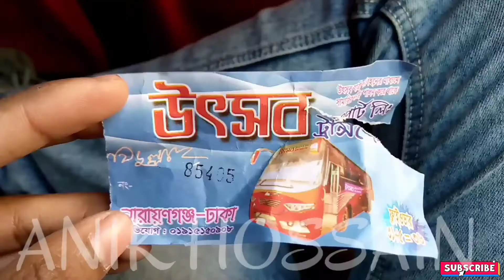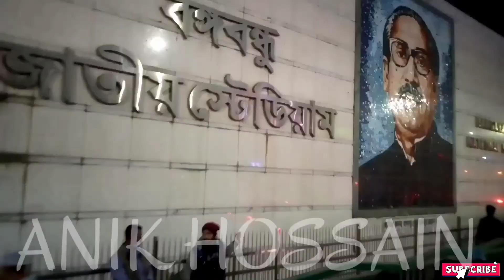অনেকদিন পরে ক্যাম্পাসে || সরকারি বাংলা কলেজ || Anik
অনেকদিন পরে ক্যাম্পাসে আসলাম
বন্ধুদের সাথে অনেক মজা করলাম

সরকারি বাঙলা কলেজ বাংলাদেশের ঢাকা শহরে অবস্থিত একটি সরকারি কলেজ যা ১৯৬২ সালের ১ অক্টোবর প্রতিষ্ঠিত হয়। মাধ্যমিক ও উচ্চ মাধ্যমিক শিক্ষায় কলেজ এবং বিশ্ববিদ্যালয়ে বাংলা ভাষাকে মাধ্যম হিসেবে পরিচয় করার চাহিদা থেকে প্রিন্সিপাল আবুল কাসেম এই কলেজটি প্রতিষ্ঠা করেন। সরকারি বাঙলা কলেজ, ঢাকা￼নীতিবাক্য"হে প্রভু আমাকে জ্ঞান দাও"ধরনসরকারিস্থাপিত১ অক্টোবর ১৯৬২অধ্যক্ষডা. ফেরদৌসী খান শিক্ষায়তনিক ব্যক্তিবর্গ ২১ প্রশাসনিক ব্যক্তিবর্গ ৪০০শিক্ষার্থী৩০,০০০+স্নাতক২৫,০০০স্নাতকোত্তর৫,০০০অবস্থান মিরপুর ,  ঢাকা ,  বাংলাদেশ বর্তমানে কলেজটিতে উচ্চমাধ্যমিকসহ স্নাতক ও স্নাতকোত্তর পর্যায়ের শিক্ষা কার্যক্রম পরিচালিত হচ্ছে। ১৯৮৫ সালে কলেজটিকে সরকারিকরন করা হয় এবং ১৯৯৭ সালে জাতীয় বিশ্ববিদ্যালয় এর অধিভূক্ত করে কলেজটির স্নাতক ও স্নাতকোত্তর পর্যায়ের শিক্ষা কার্যক্রম শুরু হয়। তবে ১৬ ফেব্রুয়ারি ২০১৭ খ্রিঃ হতে কলেজটির স্নাতক ও স্নাতকোত্তর কোর্স ঢাকা বিশ্ববিদ্যালয় এর অধিভুক্ত করা হয়।